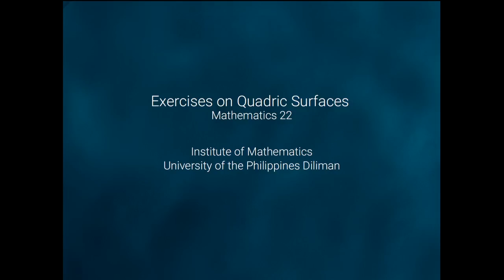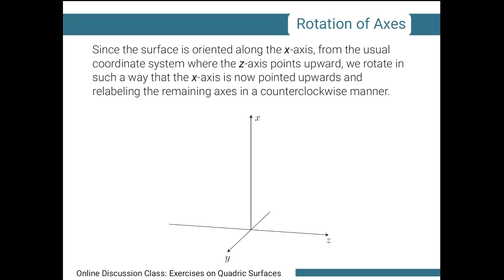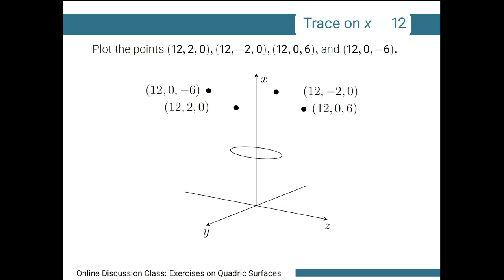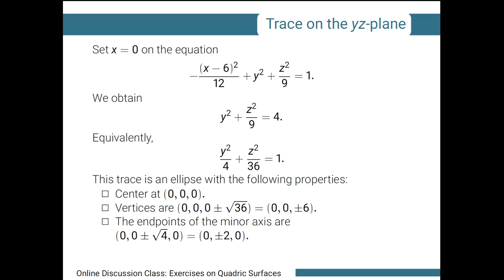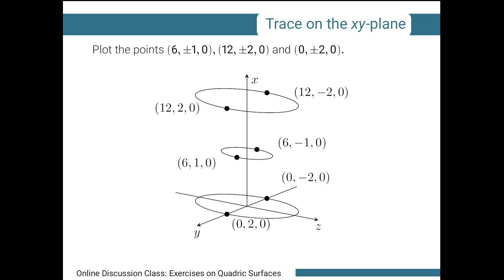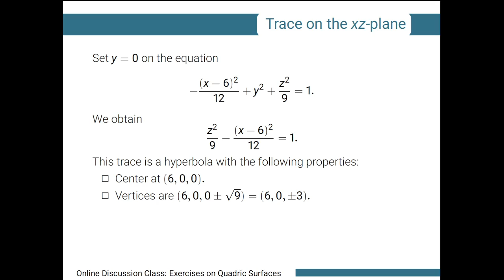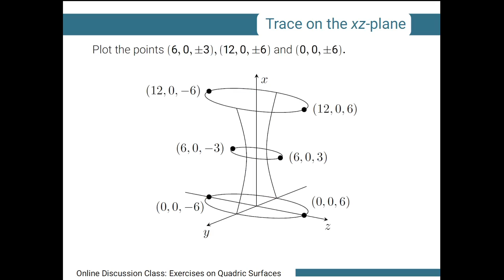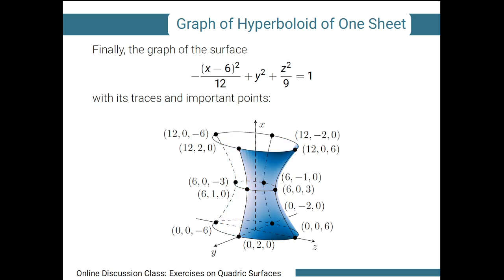[Math 22] Disc 20 Quadric Surfaces (Part 4 of 4)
An example of a translated elliptic hyperboloid of one sheet